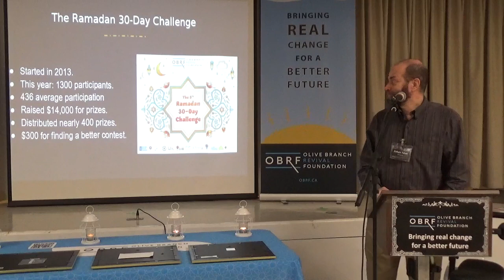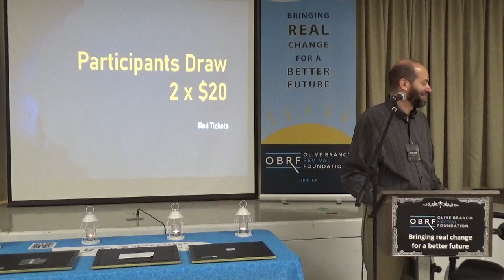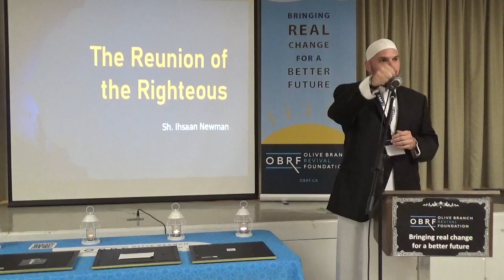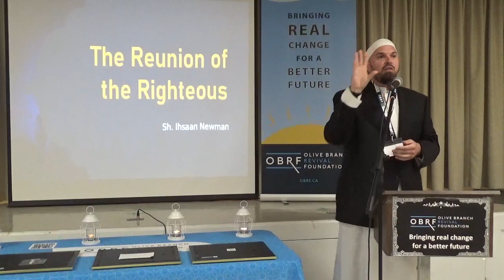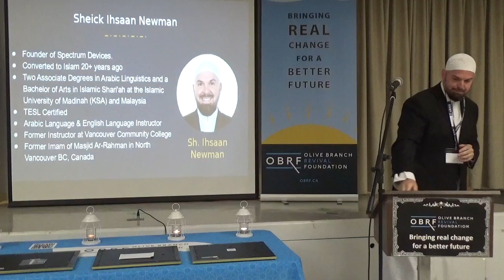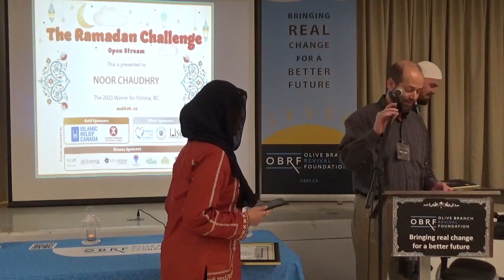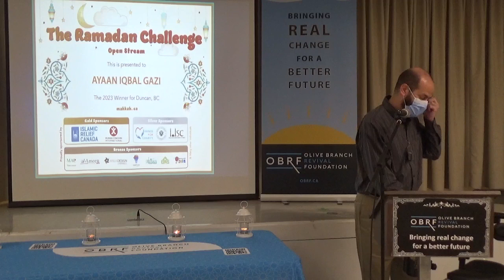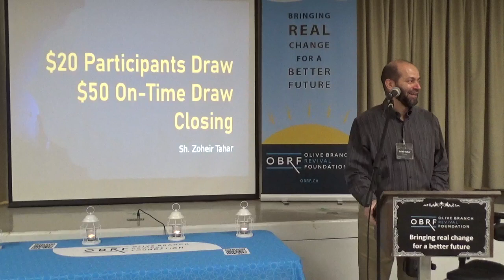Celebrating the 5th Ramadan 30-Day Challenge 2023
Recorded for the 5th Ramadan 30-Day Challenge 2023.

This was a local celebration for Victoria BC and surrounding areas.

Sh. Ihsaan Newman, converted to Islam 20+ years ago, studied at the Islamic University of Madinah in Saudi Arabia, and Madinah International University in Malaysia, and is a former Imam of Masjid Ar-Rahman in North Vancouver BC, Canada. He is the founder of Spectrum Energy Therapies Ltd.

Graphic Design & Video Editing: Sr. Iman T.

... +Many Other Individuals